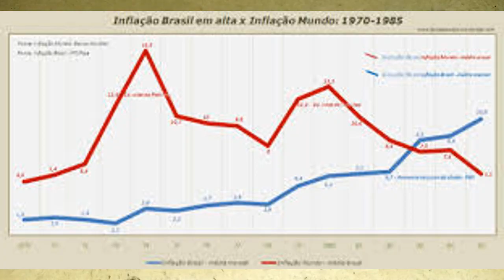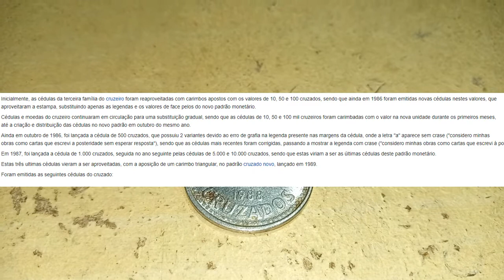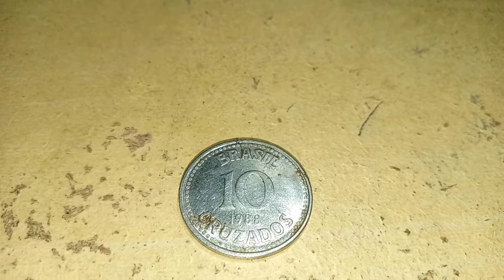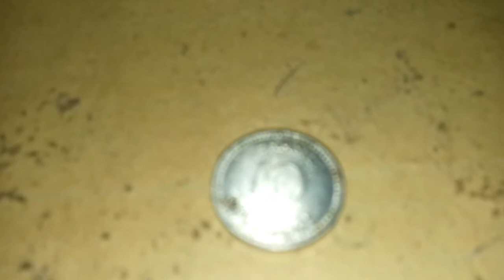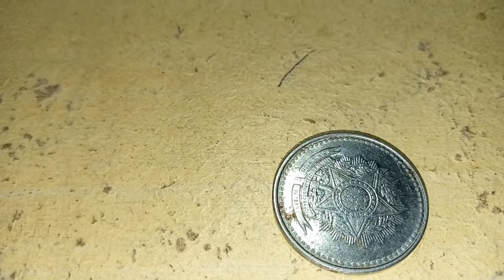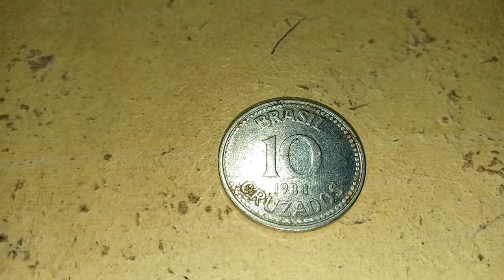Historia do Cruzado um pouco ou não kkkk EP 385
Historia do Cruzado um pouco ou não kkkk